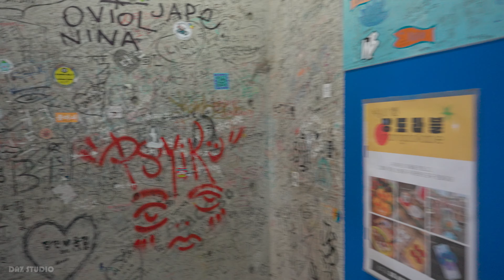주말 밤, 인사동 쌈지길 야경 워킹투어 4K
2023년 2월 4일 토요일 밤,
오랜만에 인사동 거리를 방문하였어요~

추웠던 겨울이 지나가고 날씨가 서서히 풀리면서
거리에 사람들이 많아지고 있네요 ^^